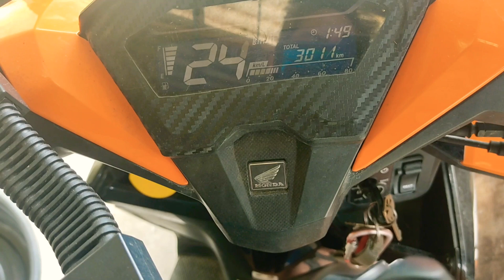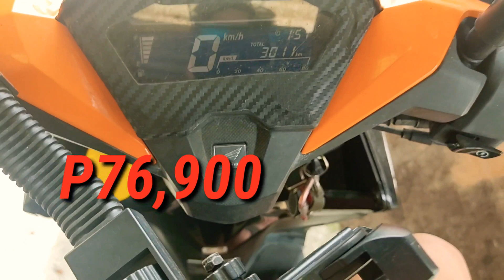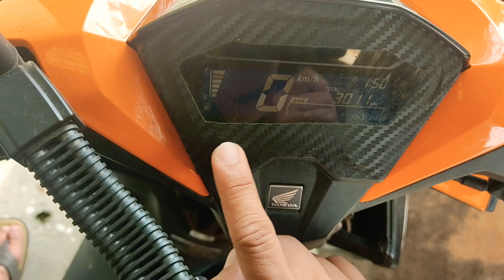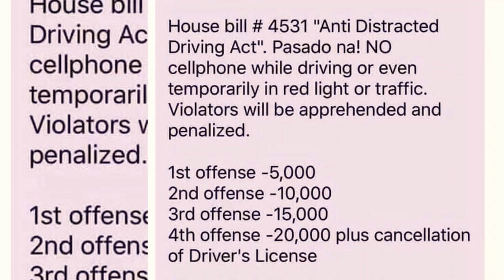Comparing my Honda Click 125i to Yamaha Gravis 125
Bakit KO nga ba kinuha ang Click 125 kesa sa Gravis 125i? Aminin na naten na marami SA atin ang budgeted LNG ang Pera SA ibang bagay, Though P9,900 LNG naman ang price difference nila, mas marami Ka pa maipambibili n ibang bagay kagaya Ng accessories, pambayad tubig, ilaw o pambayad UPA SA halagang iyon. Pero kng alam KO LNG Nuon pa at naunang nakita ang Gravis Baka Ito ang nakuha KO, lamang sya sa hazard lights, usb power port , fuel tank na NASA harapan na Hindi na mahirap iangat pa upuan o hndi m n kailangang bumaba pa Ng sasakyan o motor para mag pa gas at higit sa lahat ang kick start na NASA likuran in case of emergency na ma low battery Ka ay napakalakingnlamang ni Gravis, other that that it's all up to you Kung paano mo I budget ang monthly spending mo. at I maximize ang capabilities Ng motor mo.

Hawig Ng NMAX katapat din ba Ng NMAX ,
PROS:
- Digital panel Meter
- And Electric usb power socket
front usb port
- Smart Front Fuel with stainless cover
- Smart Blue core technology, more power less fuel
- Performance riding comfort and fuel efficient stop and start system
- Malapad na gulong iwas dulas 100/90 front 120/90 back
- Hazard lights for safety and security, Meron din dw ABS sbe s description Ng iba, pero prang wala naman.

CONS:
- un na nga maliit ang gulong sa harapan pero manageable naman Kasi nga Malapad at parang delikado dw ang front fuel sa ilalim Ng harapan,
bukod dun e ang matagtag na shocks na Sana ay hndi naman lahat, mejo lamang Ng konti at regrets KO LNG naman e wlang usb ang aking Honda click 125i at ung power arangkada. other than that NASA sayo na LNG Kung paano mo maimamanage ang nasayo o kukunin mo pa Lang na  motor.

For More info Please visit your nearest Yamaha or favorite dealers now.

Yamaha Mio Gravis Standard Key Highlights
Yamaha Mio Gravis Standard price tag in the Philippines reads ₱85,900 and is available in 3 colour options Red, Matt Black and Matt Green. Comes with Abs.
Yamaha Mio Gravis Standard Transmission
Mio Gravis Standard is paired with a Variable Speed CVT transmission.
Yamaha Mio Gravis Standard Competitors
In the Philippines, Mio Gravis Standard has a bunch of competitors, some of which are Honda Click 125i Standard, Yamaha Mio Soul i 125 S, Suzuki Burgman Street Standard, Yamaha Mio i 125 S and Honda Click 150i Standard.

Mio Gravis - Be whoever you want to be - Yamaha Motor ...

It's never too late to enjoy the ride of your life and the best time is now! The newest Yamaha MIO gives you up-to-date features, a stylish design, and specialized features for your security.

😍💯👍Legit ang free

My Invite Code is DN3NDG14O6MQ

other funny videos watch and earn👇
Hi, I just found an awesome video on Clipclaps! Come and check it out!

What you dont know cannot hurt you, but will you dwell in th place where evil lies beneath. What can hurt you cannot kill you, but the evil that lies beneath can kill your body and soul. And that is your sin. Jesus is the only way, the only Truth and the only Life, No man can come unto the Father but through Him.